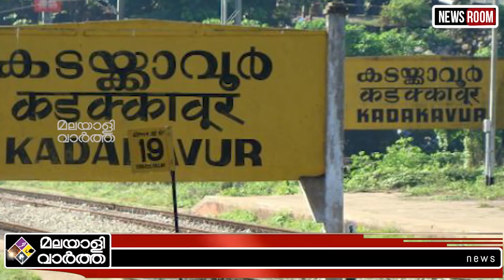Kadakkavoor- ഒരു അമ്മയുടെ വിജയം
എല്ലാം അച്ഛന്റെ കെണി